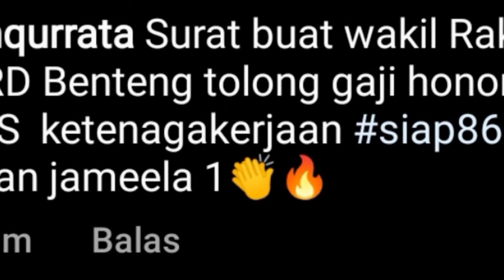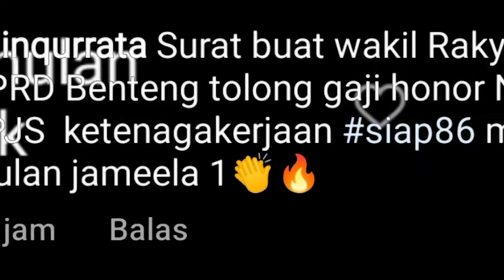Sidang DPR RI, Mulan Bahas Pentingnya Hubungan Bilateral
Senin, 28 Maret, Mulan Jameela mengunggah postingan baru di akun Instagram pribadinya. Dalam postingan itu, Mulan Jameela menjelaskan betapa pentingnya bisa saling menguatkan hubungan bilateral dalam sidang Inter Parliamentary Union (IPU) ke-144 yang digelar di Bali tersebut.